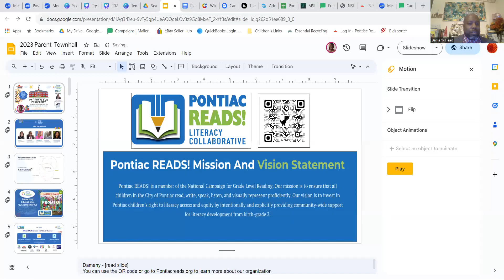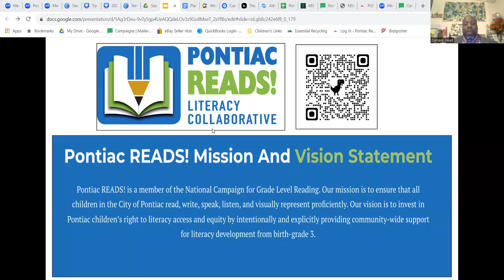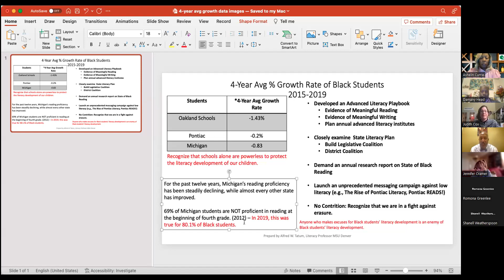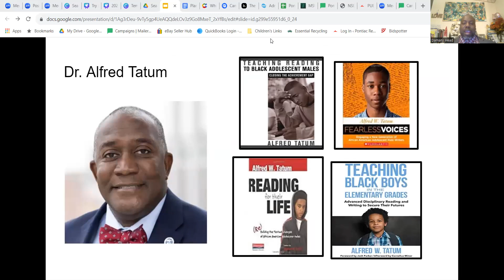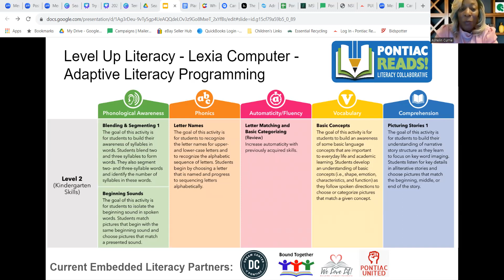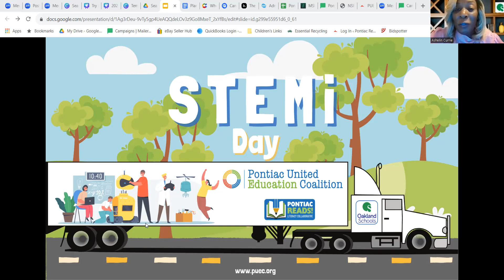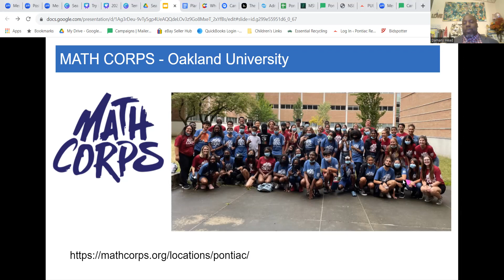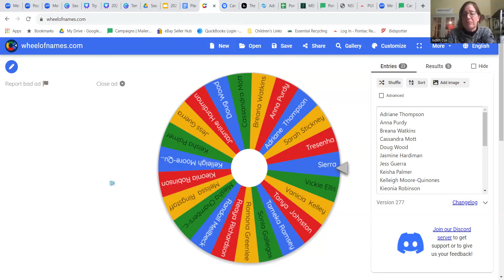PUEC Education Town Hall: Pathways for Prosperity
PUEC Education Town Hall: Pathways for Prosperity, featuring nationally acclaimed guest speaker Dr. Alfred Tatum, Author, Provost and Executive Vice President for Academic Affairs, MSU DENVER. Together with members of our PUEC Leadership Team and Visionary Council advisory team, share resources, tips and techniques that you can use to enhance your child's classroom learning at home. Attendees will leave the event feeling empowered with the tools, techniques and tips to level up their "at home" support of classroom learning.